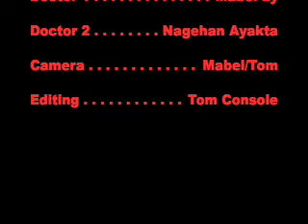Hemophilia: The Movie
This is an eduational video we made to explain to people what hemophilia is